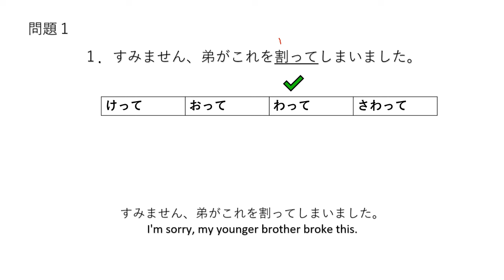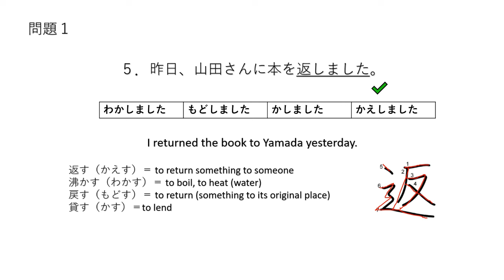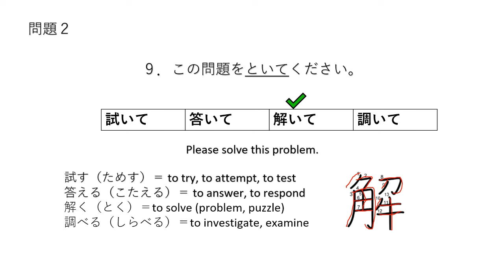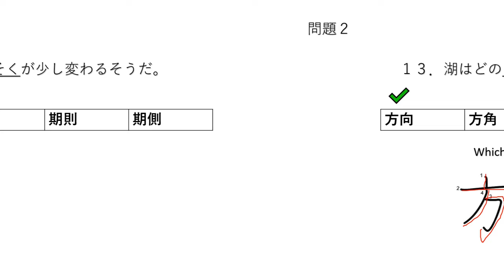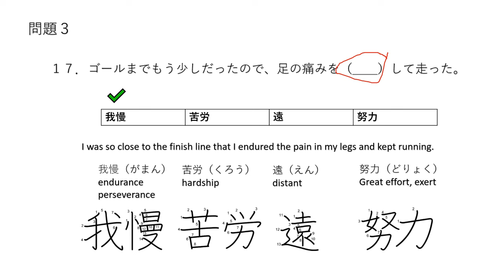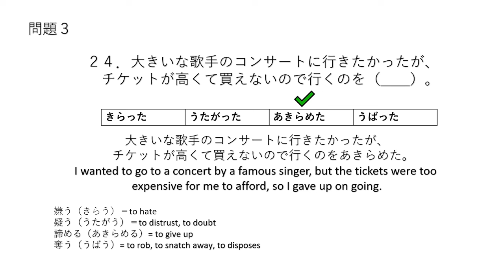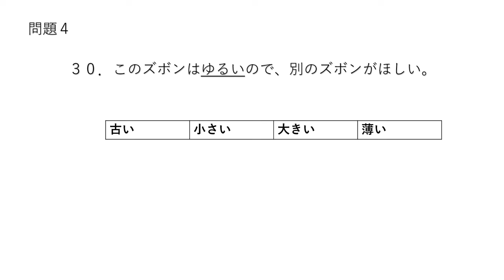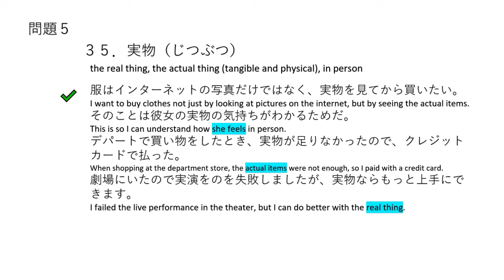JLPT N3 July, 2024 Kanji 漢字 and Vocabulary 語彙 only Questions and Answers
If you recently took the JLPT exam in July 2024 or if you're planning to take it in the future, you've come to the right place. My video series offers a comprehensive collection of Grammar, Reading, Vocabulary and Kanji Questions and Answers specifically designed to help you enhance your Japanese skills and ace the JLPT exam.

I also have not yet passed the JLPT N3.